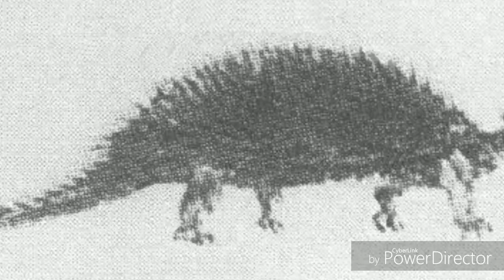Monster profile Anguirus 1955